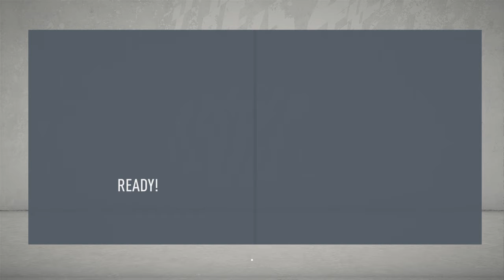FIFA 20 Port Vale Sim To Glory S3E5 "Titula?"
Ala je dosadna ova treća liga, ajmo mi po tu titulu da se nosimo odavde